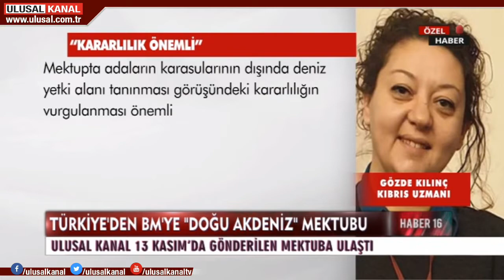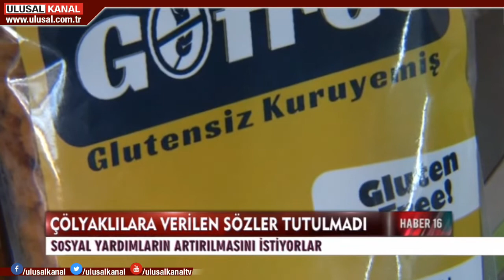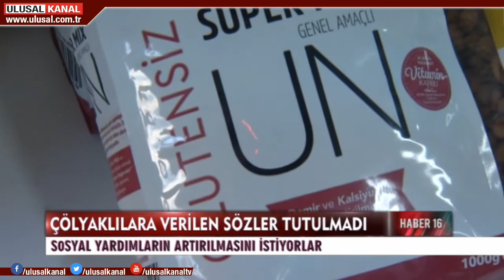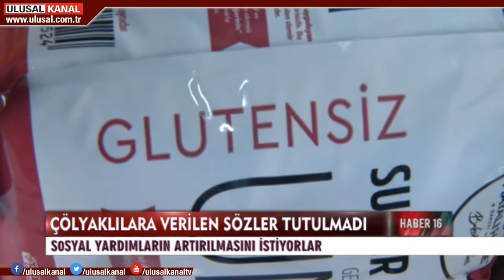Haber 16:00- 01 Aralık 2019- Gülben Başyiğit- Ulusal Kanal